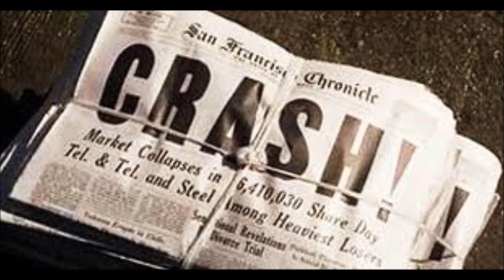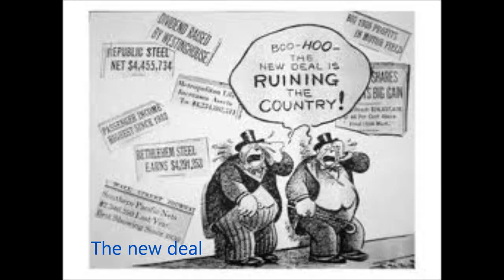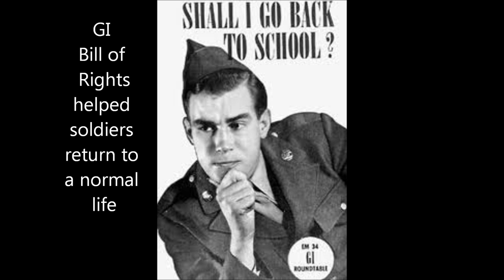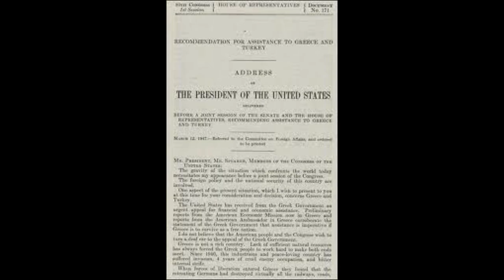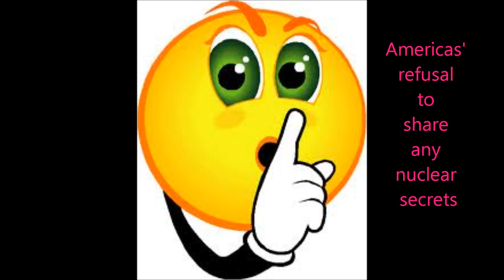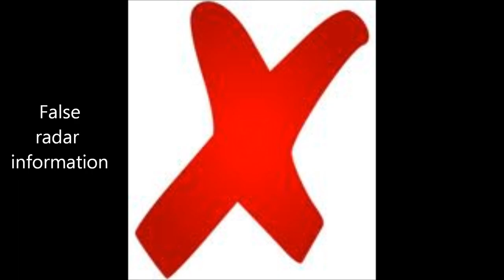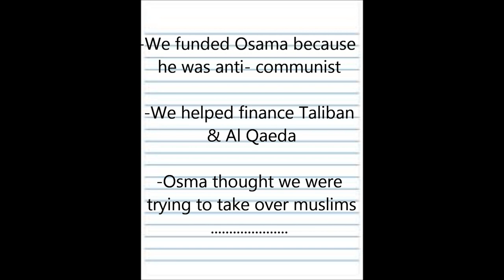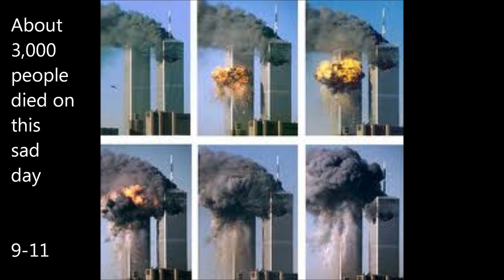semester test video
semester test history video